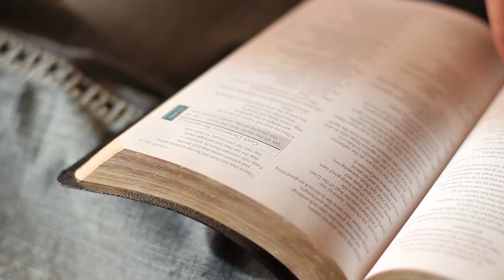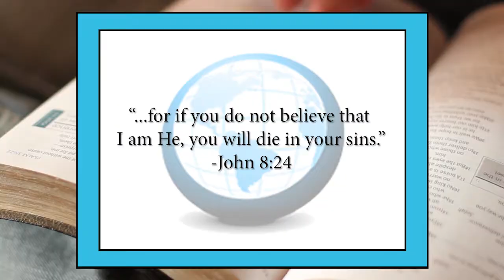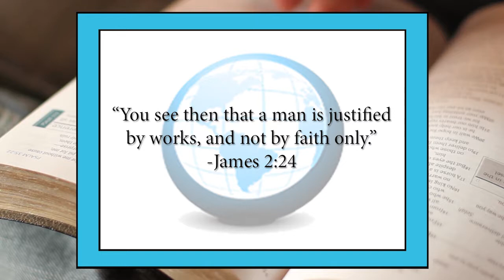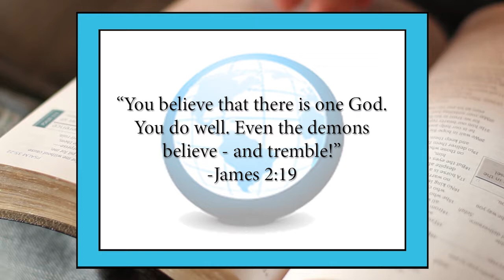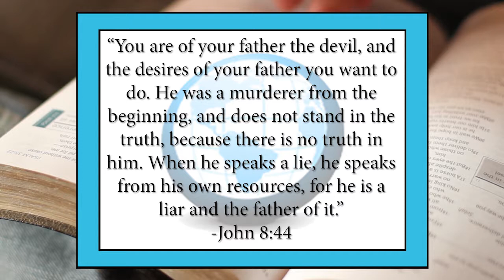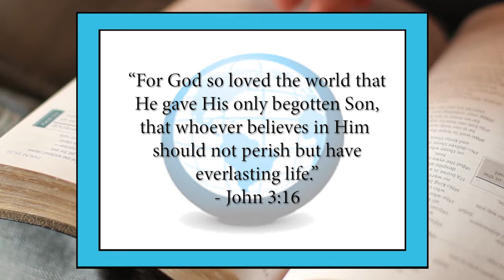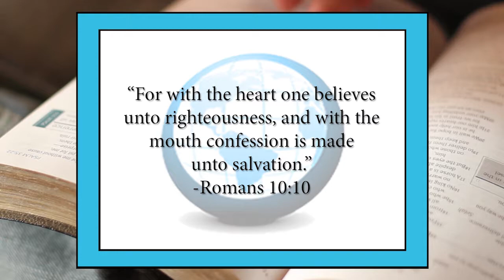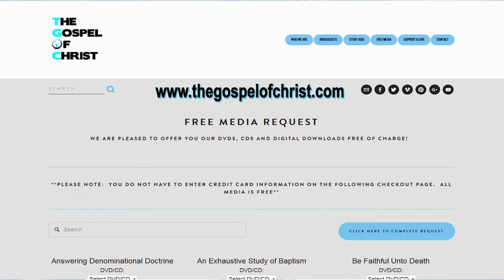Faith Alone - ADD - The Gospel of Christ - ADD 2